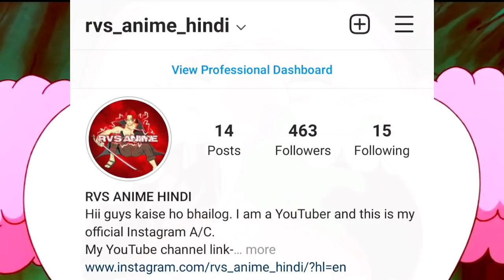One piece manga chapter 1040 review hindi